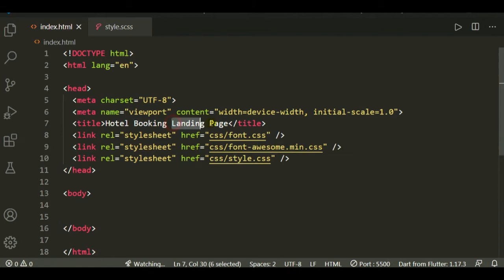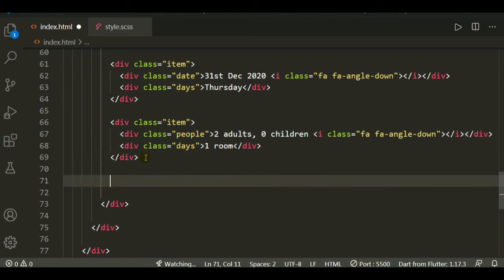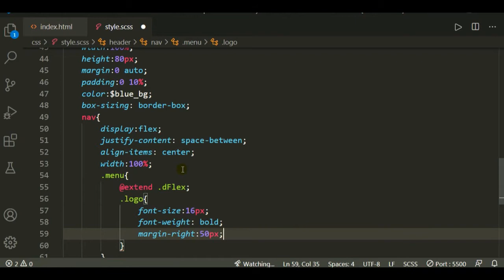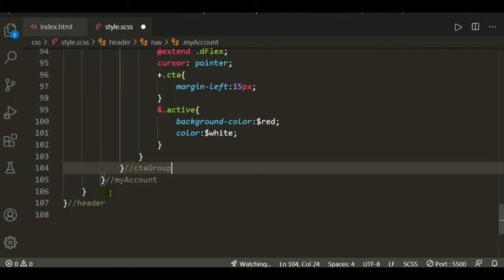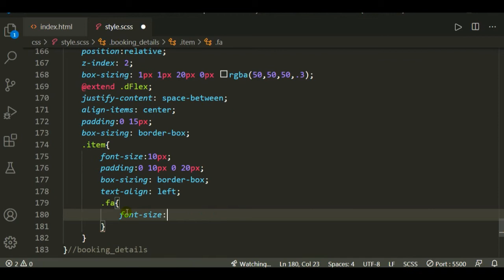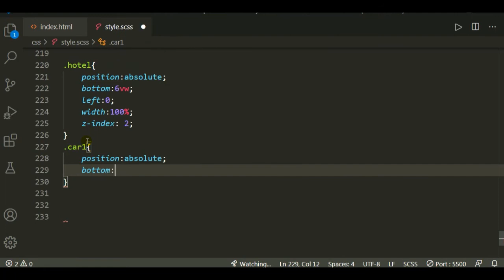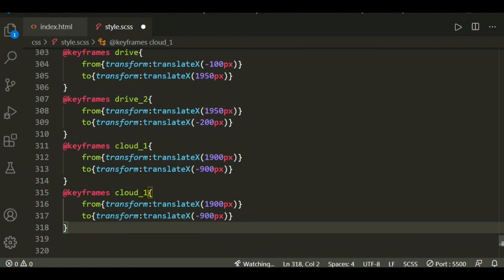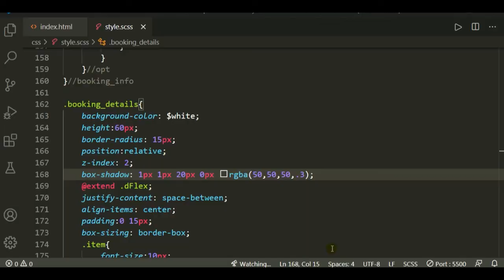How To Make a Responsive Hotel Booking Website Using HTML and CSS | Hotel Booking Website UI Design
How To Make a Responsive Hotel Booking Website Using HTML and CSS Tutorial | How to make a website for hotel business

For source code: comment on comment box